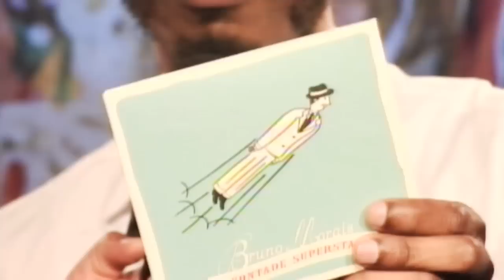Marcelo Jeneci no Estúdio Showlivre 2009 - Showlivre Classics - Apresentação na íntegra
Showlivre Classics, nosso programa especial onde retransmitimos apresentações históricas que rolaram no Estúdio Showlivre em seus 10 anos de história!

O programa de hoje apresenta uma session do cantor e compositor Marcelo Jeneci, ao vivo no Estúdio Showlivre, gravado e transmitido ao vivo no dia 22 de julho de 2009.

Marcelo Jeneci, até então conhecido pelas composições de sucesso interpretados por Vanessa da Mata e Zélia Duncan, entre outros, preparava material para o seu álbum de estreia, o aclamado Feito para Acabar.

Setlist:

1. FELICIDADE  (M. Jeneci/Chico César)
2. COPO D AGUA  (M.Jeneci/Pedro Baby/Arnaldo Antunes/Chico Salem)
3. JARDIM DO EDEN (M.Jeneci/Arnaldo Antunes/Betão Aguiar)
4. PRA SONHAR  (M.Jeneci)
5. LONGE (M.Jeneci/Arnaldo Antunes/Betão Aguiar)
6. TEMPESTADE EMOCIONAL (M.Jeneci/J.M.Wisnik/Paulo Neves)
7. FEITO PRA ACABAR (M.Jeneci/J.M.Wisnik/Paulo Neves)
8. BORBOLETA (M.Jeneci/Zélia Dunca/ Arnaldo Antunes /Alice Ruiz)
9. DAR-TE-EI (M.Jeneci/Elder Lopes/Zé M.Wisnik)